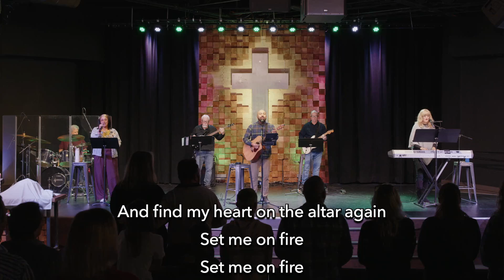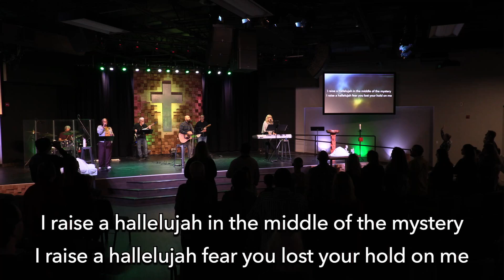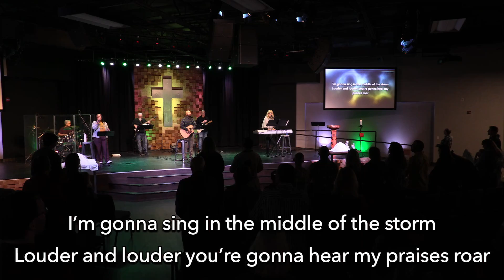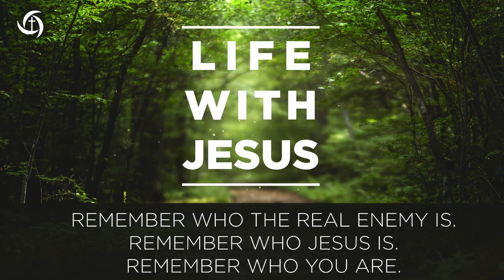Remember Who the Real Enemy Is- February 22, 2022- Modern Service